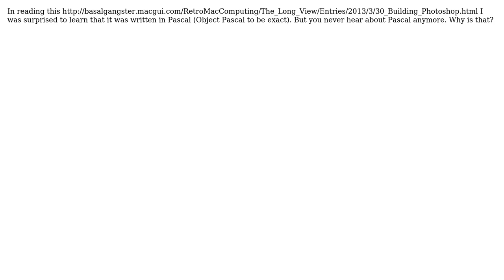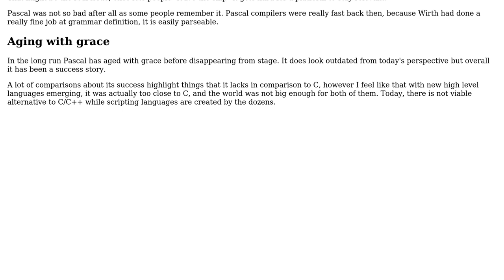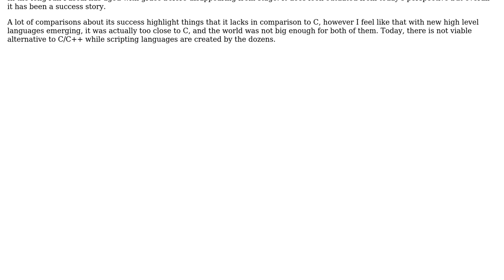Software Engineering: Whatever happened to Pascal? (3 Solutions!!)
Software Engineering: Whatever happened to Pascal?

With thanks & praise to God, and with thanks to the many people who have made this project possible! | Content (except music & images) licensed under CC BY-SA | Music | Images & others | With thanks to user wirrbel user Philip user John R. Strohm user gnat user Darrell Brogdon user Caleb and the Stack Exchange Network Trademarks are property of their respective owners. You are responsible for your own actions.